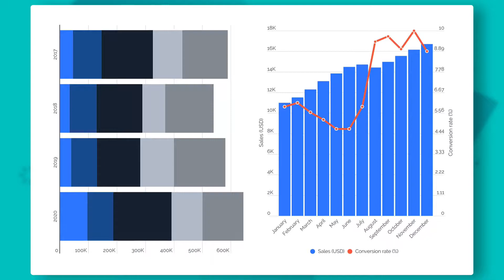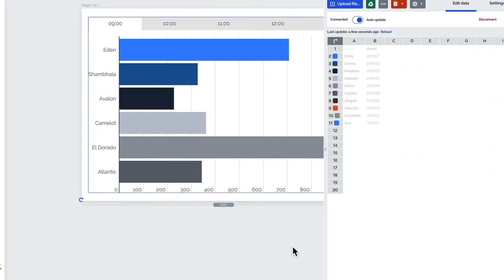How to auto update charts and maps in Infographics (Prezi Design)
Make sure your charts and maps are always fresh and up-to-date by using live data updates in Infographics (Prezi Design).

Add a chart or a map to your project, select one of the available options – connect to Google Drive, add a JSON feed, or connect to an online database – and see your data visualization automatically update when you make changes in the data source.